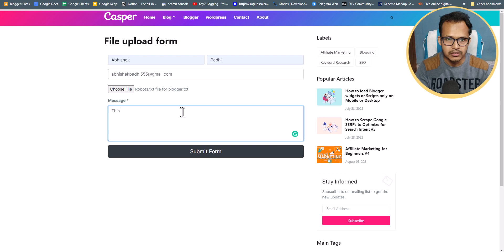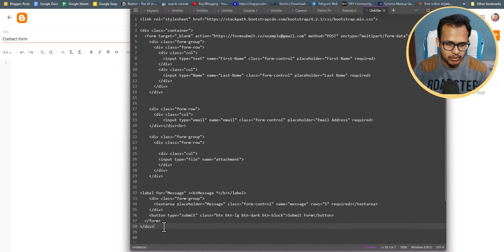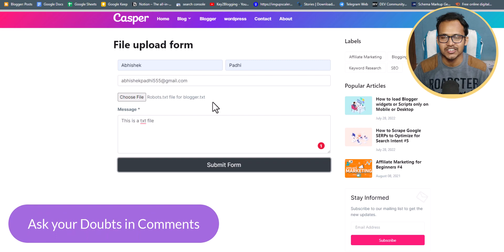How to Add a File Upload form in Blogger ( Easy Method)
In this video, I will show you how to add a file upload form in Blogger. This is a great feature to have if you want your readers to be able to submit documents, images, or other files directly through your blog.

Just follow the steps as shown in this video and You can get the form code here.  This file upload form is built using HTML & CSS only. You can also use this on other platforms like Wordpress or a custom HTML website.